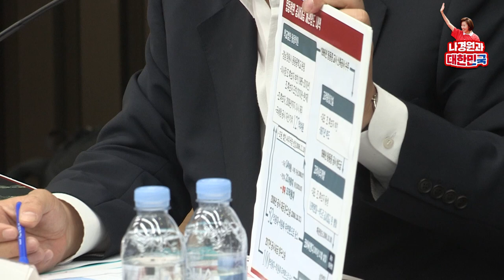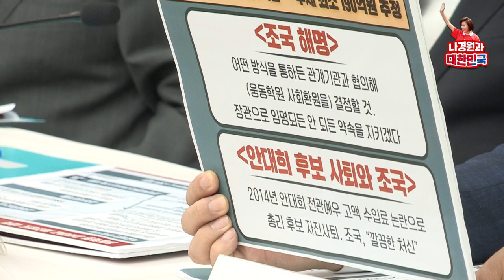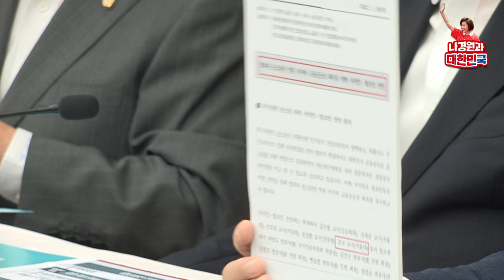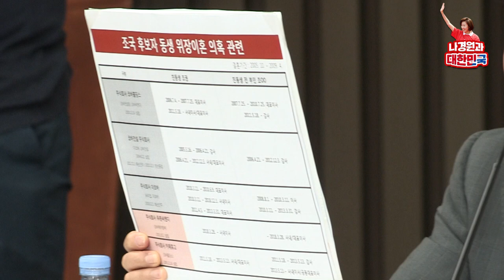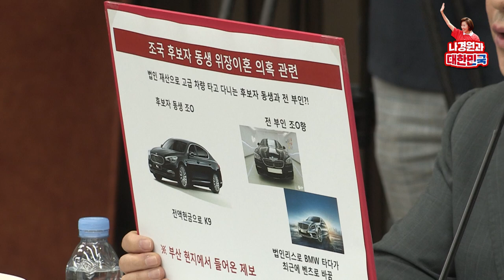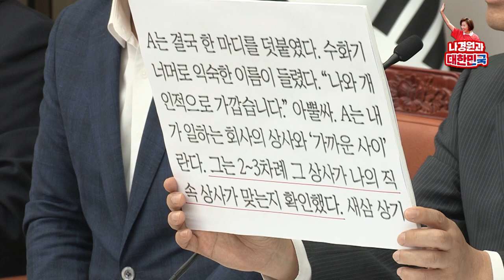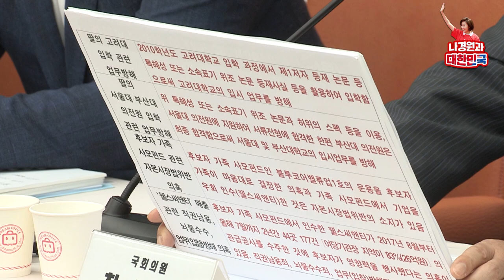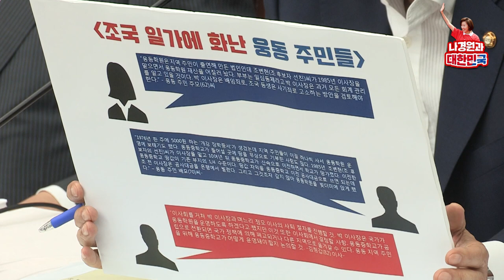조국 후보자의 거짓! 실체를 밝히다_세션3. 웅동학원 및 부동산의혹